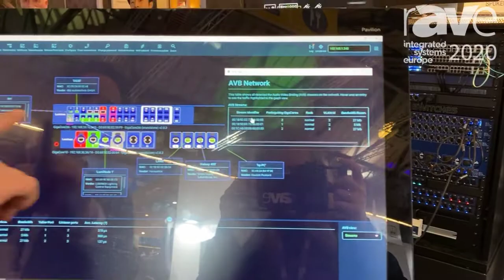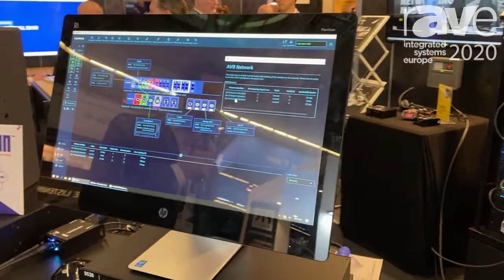ISE 2020: Luminex Adds Features to Araneo Software for Showing Active AVB Streams on GigaCore Switch